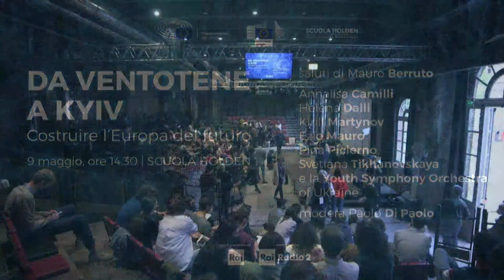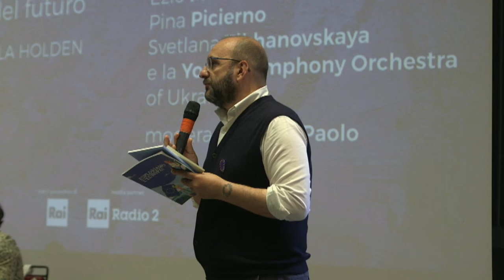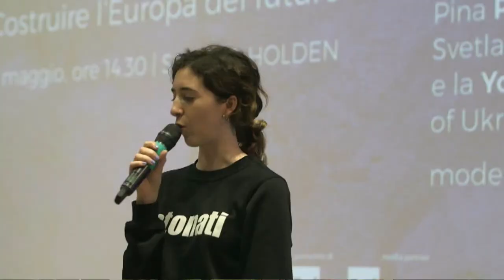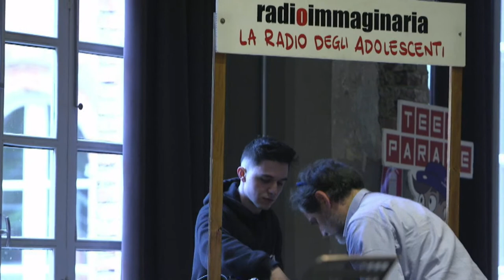Da Ventotene a Kyiv. Costruire l'Europa del futuro.